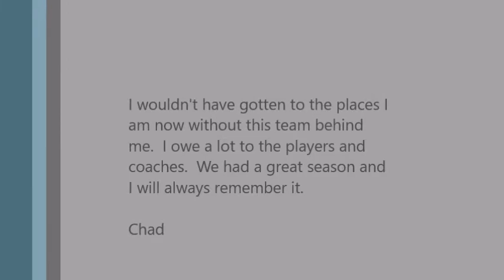1990 Pittsville Football Highlights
This is a highlight of my 1990 season that helped me get to play at Northwestern and meet more great people in my life.